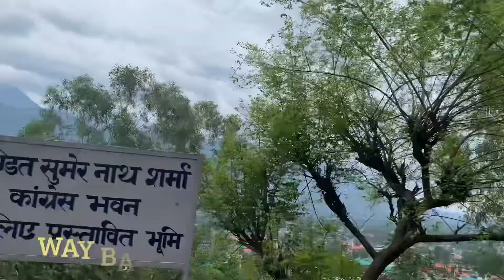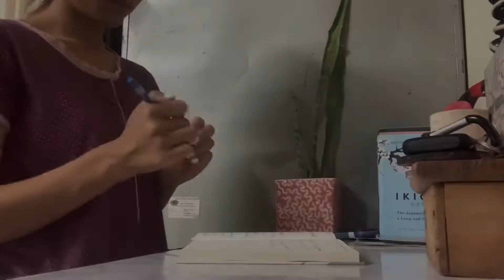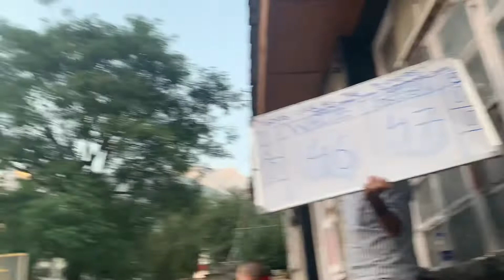Vlog 20 : DHADOL’S DIARIES✨ || WHAT I DID IN A WEEK#weeklyvlog